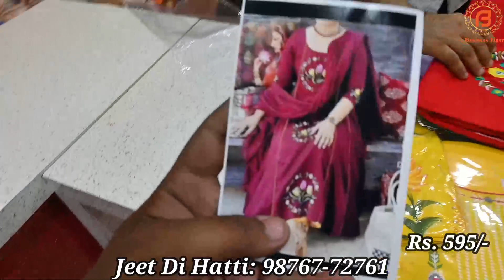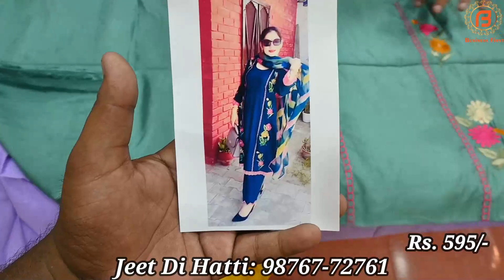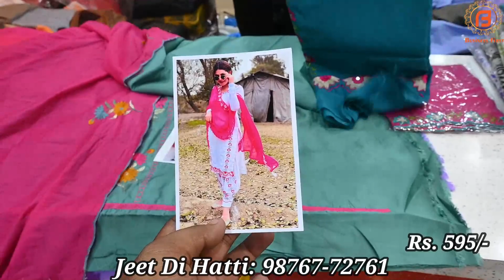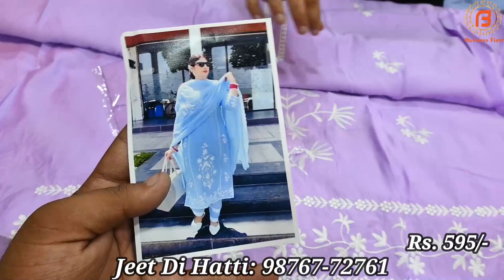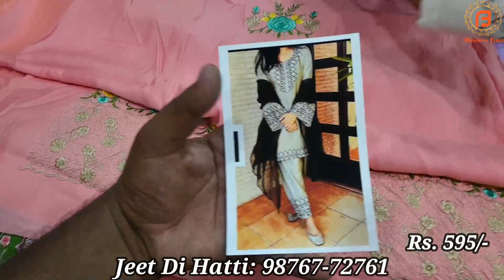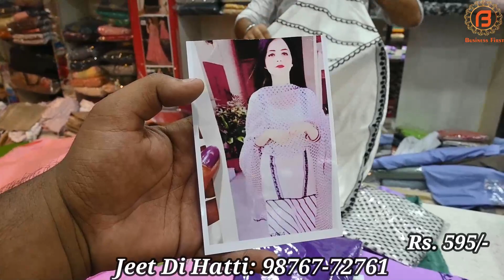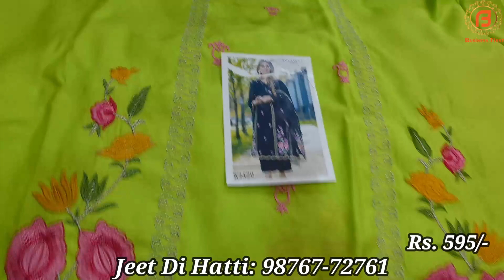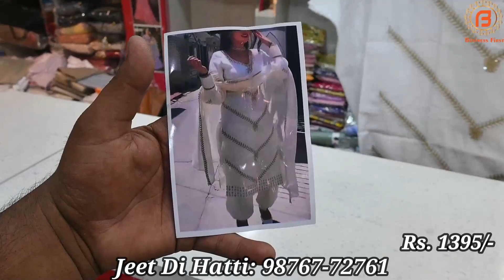Samrala Special | जबरदस्त डिजाइनर सूट के स्पेशलिस्ट Jeet Di Hatti | Jabardast Suits जबरदस्त डील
Shop Address-

Address : Khanna Road, Main Road, Samrala

वीडियो बनवाने के लिये मेल कीजिए

Camera :-
Camera 2 Used For Video : Sony A 6400
Camera 3 Used For Video : Canon 200D